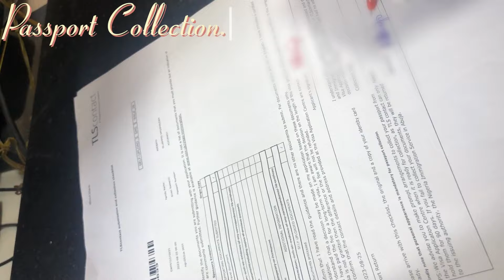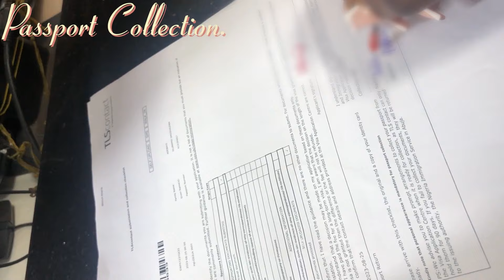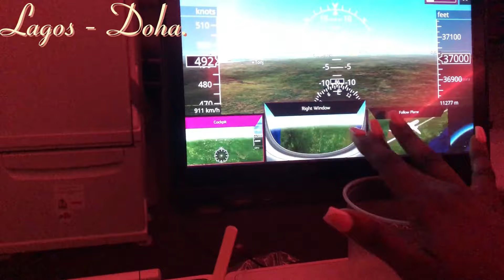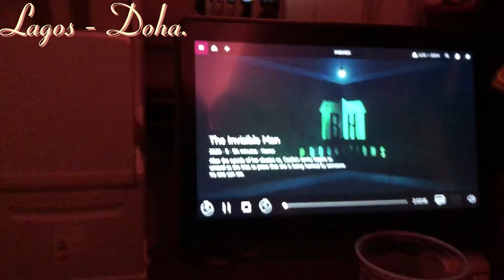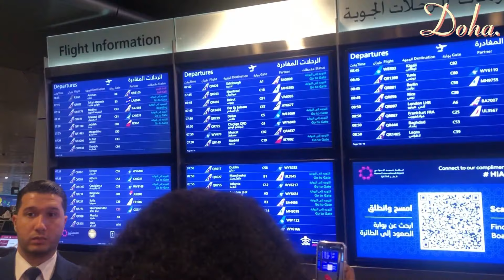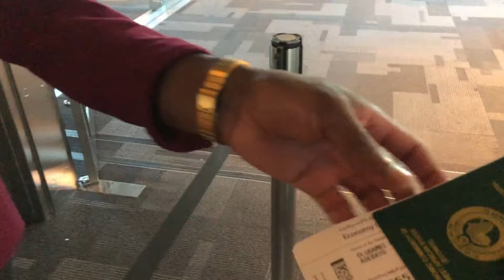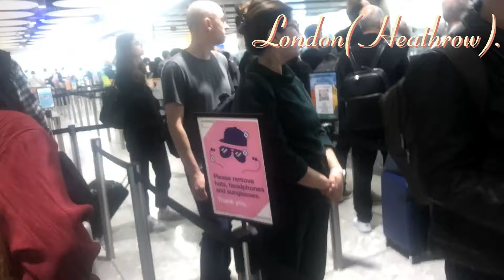🌍 UK TRAVEL VLOG 🇬🇧 | Moving from Nigeria to UK | A Journey Across Continents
Hey Everyone!  ✤ Welcome to “Adebayo Olubambi”✤

Embark on a thrilling journey with me in this UK Travel Vlog as I share the incredible story of my relocation from Nigeria to the UK. Join the adventure as I fly with Qatar Airways, capturing every moment of this cross-continental move. From airports to cultural transitions, this Moving Vlog is packed with excitement!

Subscribe for a front-row seat to my journey, hit the like button if you enjoyed the adventure, share it with fellow travel enthusiasts, and don't forget to turn on your post notifications for more updates. Thank you for being a part of my story! 🇳🇬🇬🇧

Don't Try To Download & Copy Anything From This Channel. It's a Cyber Crime. All Videos on this Channel are Copyrighted by: @adebayoolubambi